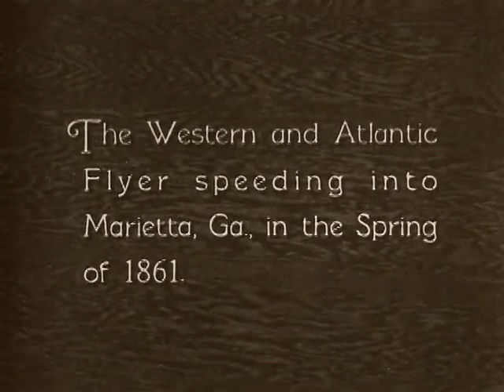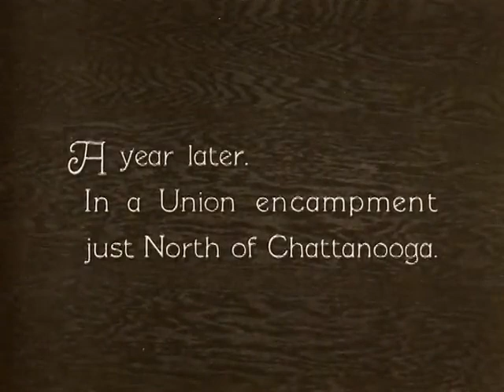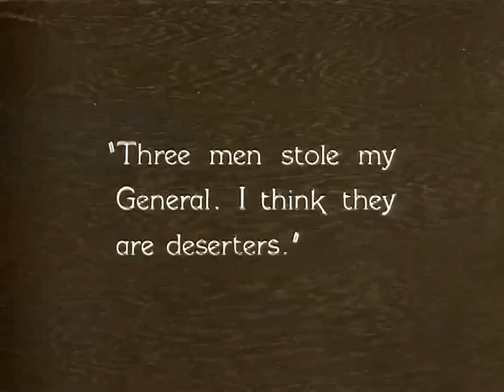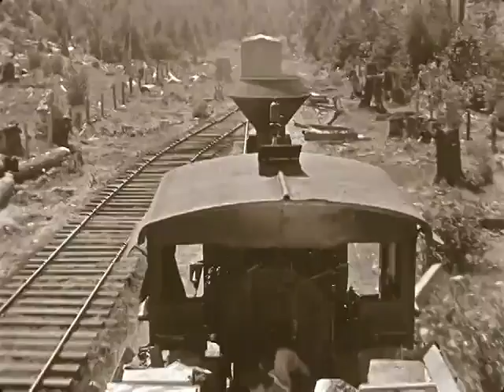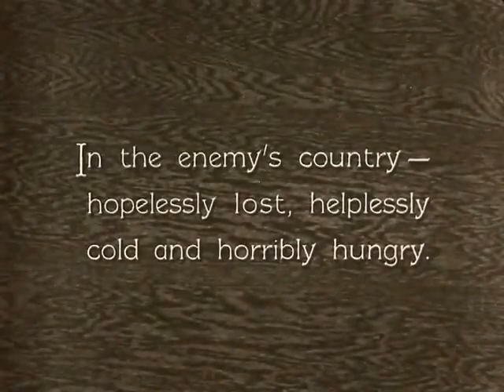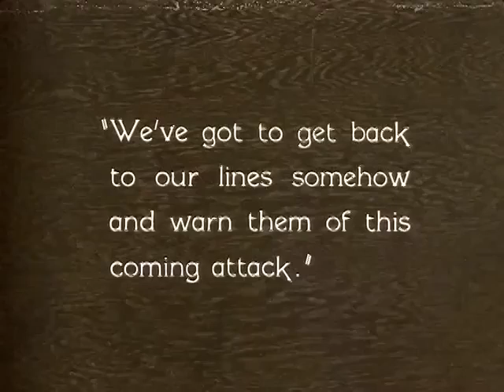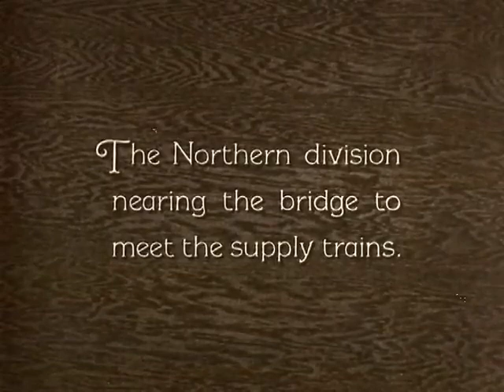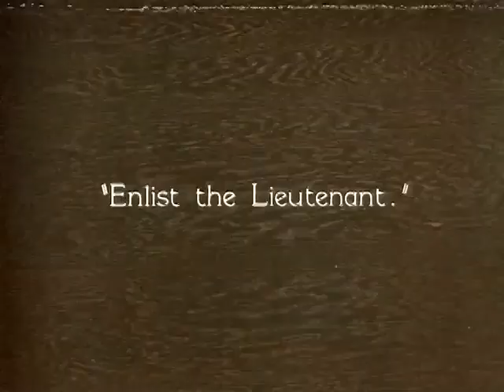The General - Buster Keaton - Best Quality - Ye Old Movie Vault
The General is a 1926 American silent comedy film released by United Artists. It was inspired by the Great Locomotive Chase, a true story of an event that occurred during the American Civil War. The story was adapted from the memoir The Great Locomotive Chase by William Pittenger. The film stars Buster Keaton who co-directed it with Clyde Bruckman.

At the time of its initial release, The General, an action-adventure-comedy made toward the end of the silent era, was not well received by critics and audiences, resulting in mediocre box office returns (about half a million dollars domestically, and approximately one million worldwide). Because of its then-huge budget ($750,000 supplied by Metro chief Joseph Schenck) and failure to turn a significant profit, Keaton lost his independence as a filmmaker and was forced into a restrictive deal with MGM. The General has since been re-evaluated and is now often ranked among the greatest American films ever made.

Starring: Buster Keaton, Marion Mack - Wikipedia